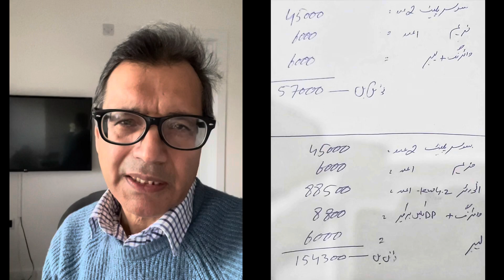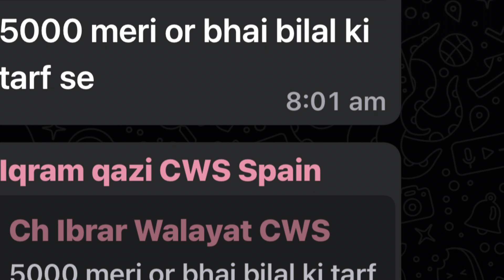Children are helping with Charity Work. To fund repairs of solar panels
The solar panels are old and demaged abd need replacing. The idea is the children are helping to raise funds by running errands for the parents.